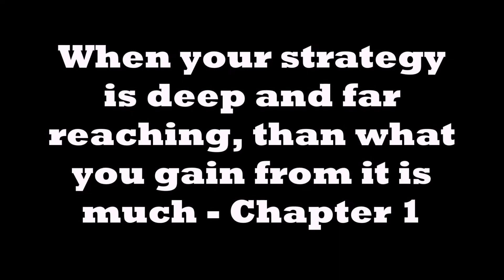Heaven Hell and Sex The Art of War by Sun Tzu